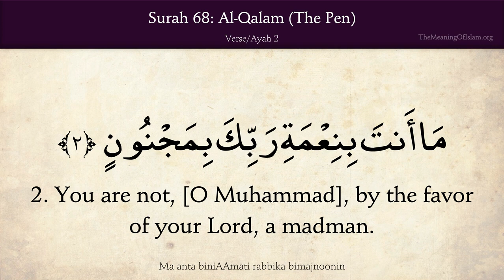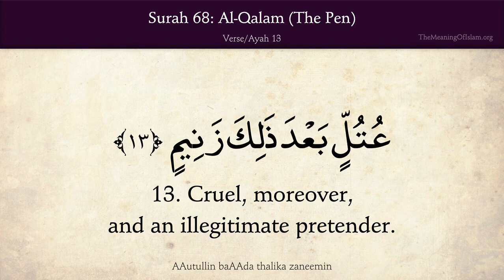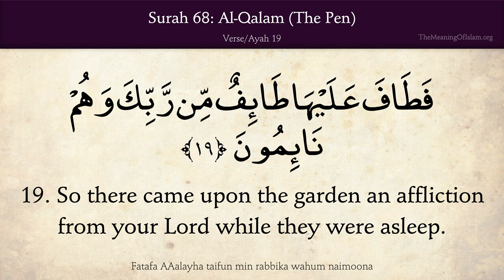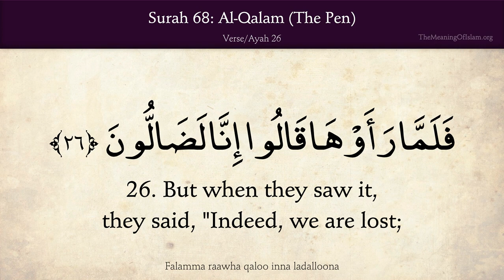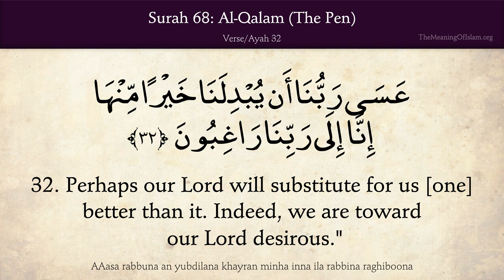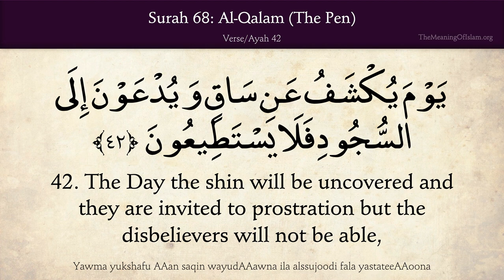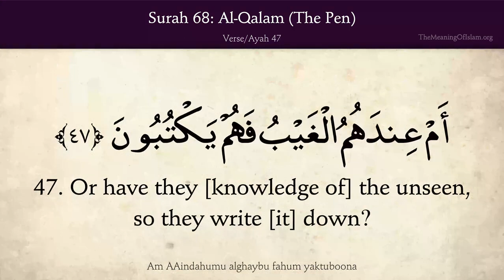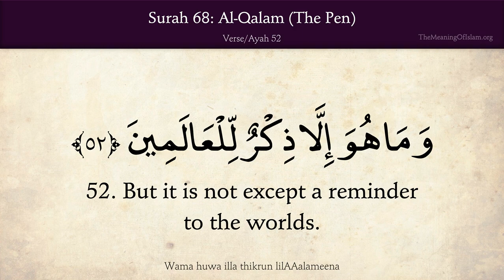Quran 68 Al Qalam The Pen Arabic and English translation